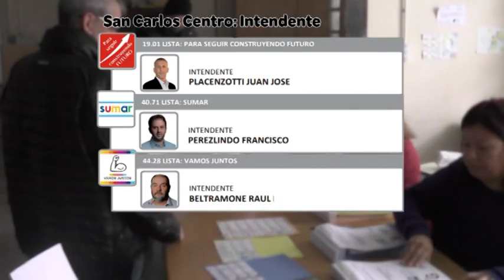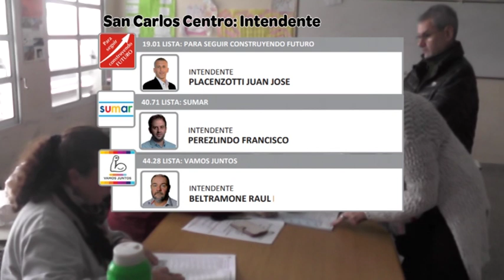DR. RAÚL BELTRAMONE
BALANCE SOBRE LAS ELECCIONES DEL PASADO DOMINGO